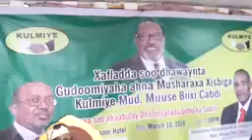Mar11-16:MUSE SILANYO WA MACALINKYGI M.HASHI WA SXBKAY SAMALENA WA INADERKAY FEDERAALKUNA WA MUQADAS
March 11, 2016: , MUUSE AYAA SHEEGAY SIDAN "SILANYO WA MACALINKYGI M.HASHI WA SXBKAY SAMALENA WA INADERKAY FEDERAALKUNA WA MUQADAS